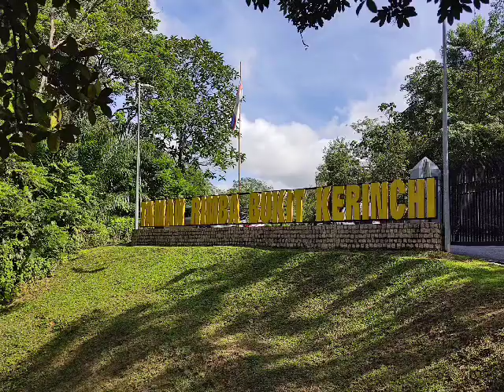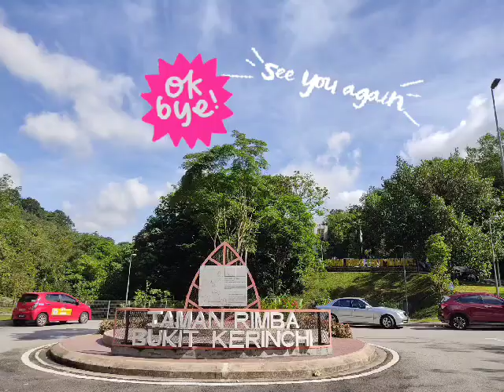Taman Rimba Bukit Kerinchi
Let's take a stroll to Taman Rimba Bukit Kerinchi, the KL gateway into PJ’s Bukit Gasing (Gasing Hill). It is situated in Lembah Pantai KL. And despite being the lesser known side of this wildly popular hill, at 66.15 hectares, it is actually the larger of the two.
Nature enthusiasts can enjoy hiking, picnicking and camping here. Monkeys can also be spotted along the route, adding to the park's natural charm.
Besides the plant life, there’s a lot of wildlife to discover.

What I discovered while strolling this beautiful park.

* Taman Rimba Bukit Kerinchi’s most striking landmark- its suspension bridge.
*Ageing rubber trees bearing the scars of decades of tapping.
*Some abandoned overgrown buildings that once served this former rubber plantation.
*Cool clear water tumbling down the rock face into a shallow pool below.
*Brooks and streams.
*An orange marker providing ample warning that the KL-Selangor border is nearby.
*Monkeys, spider webs, lizards etc. Yikes!

What an experience and I am pretty sure kids will love it.

Location:
Taman Rimba Bukit Kerinchi, Lorong 10/112e, Off Jalan Kubur, Bukit Kerinchi, Kuala Lumpur, 59200. GPS coordinates 3.095841, 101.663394 Open Monday to Sunday, 8am-6pm.

SHARE THIS: